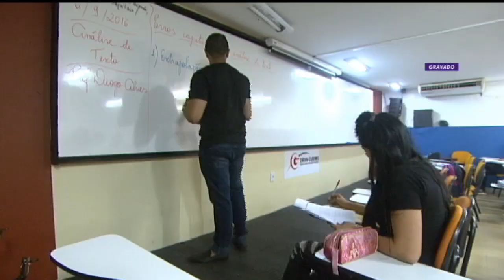Projeto “Escola Sem Partido” pode voltar à pauta – 15/08/18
Um dos assuntos discutidos aqui na Câmara é o projeto da “Escola Sem Partido”. Pela proposta, professores ficariam proibidos de dar opiniões que apoiem uma determinada corrente ideológica, religiosa ou partidária. Devido à enorme polêmica criada em torno do projeto, ele acabou não sendo votado, mas agora pode voltar à pauta.